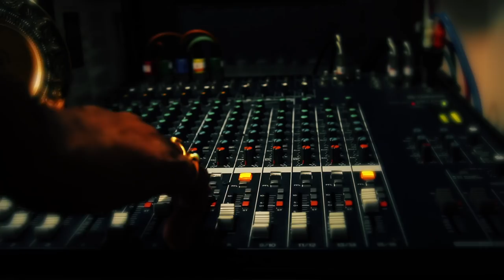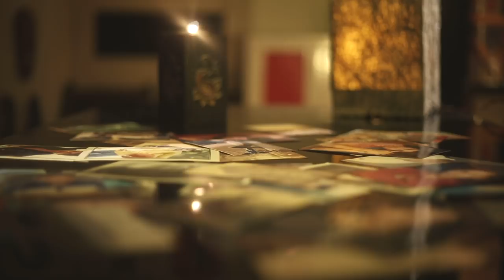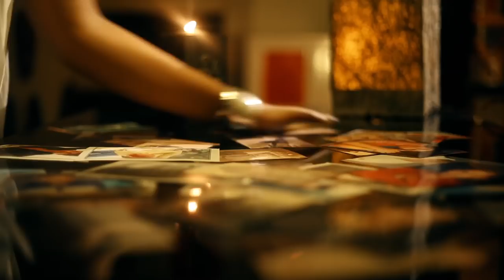Galliyan | Ek Villain | Cover - MADHURA BHAUMIK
This is my maiden venture to express myself musically. I hope you like it.Thank you.